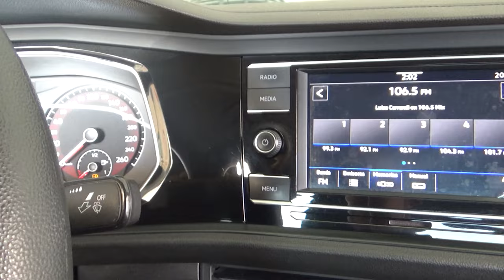Volkswagen / Jetta / 2021 - 17359